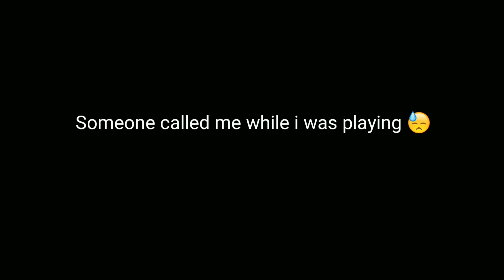GrandChase part 1 - already i like this game!!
GrandChase - another amazing game i could play this all day